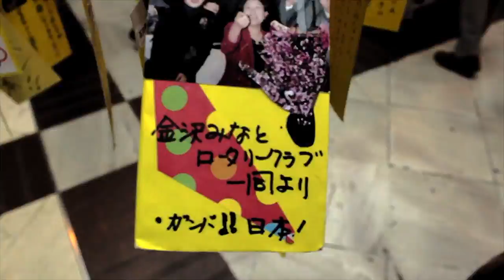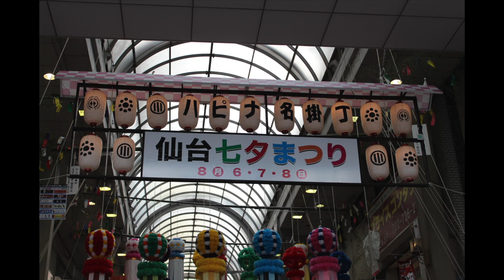2012 仙台七夕祭り 【観光動画】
2012 仙台七夕祭りの動画です。

説明文：
仙台七夕まつりは例年7月7日の月遅れである8月7日を中日として、8月6日から8日の3日間にわたって行われる。大規模な飾り付けがされるのは一番町や中央通りなどのアーケード街、仙台駅周辺などであるが、それ以外の商店街組織ごとの飾り付けや店舗や家庭など個別の飾り付けなど市内各地至るところに小から大まで合計3000本と言われる飾り付けがなされ[2]、街中が七夕一色になる。東北三大祭りの1つに数えられ、例年200万人以上の人が訪れる。
仙台市周辺の自治体各地の商店街などでも同時に大小さまざまな七夕飾りがなされるため、市境を越えて広がりを持つ。また、国内各地の七夕まつりに影響を与えてきたこともあって首都圏などの企業や駅や空港の七夕飾りを作成する業者も存在しており、その豪華な飾り付けが各地に移出され続けている。

使用機材：
TAMRON 18-270mm F/3.5-6.3 Di II VC PZD Tourism video